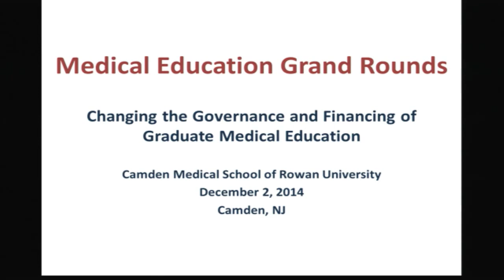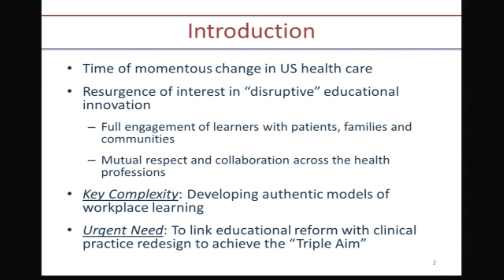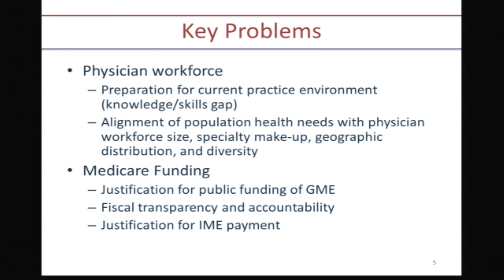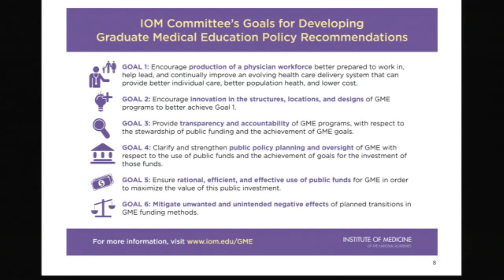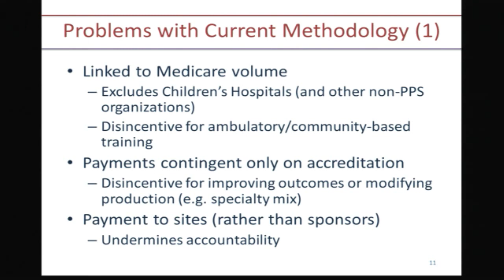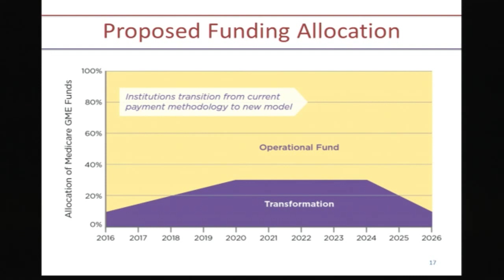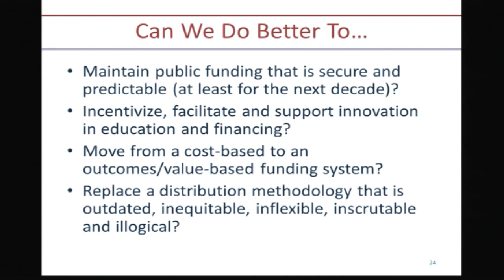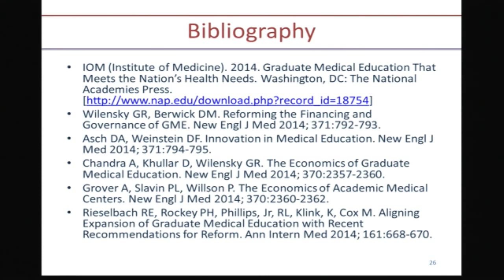Medical Education Grand Rounds - "GME Financing Reform" - Dr. Malcolm Cox